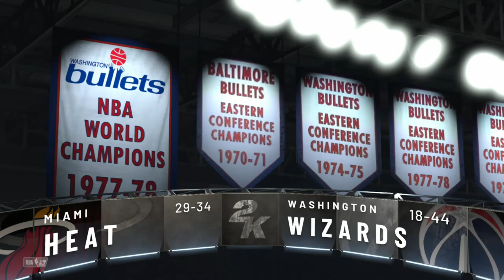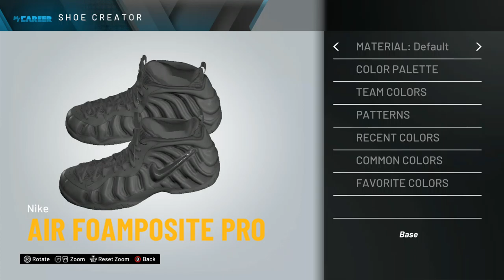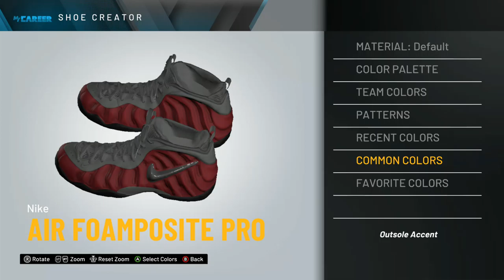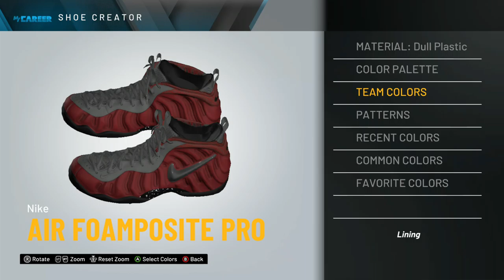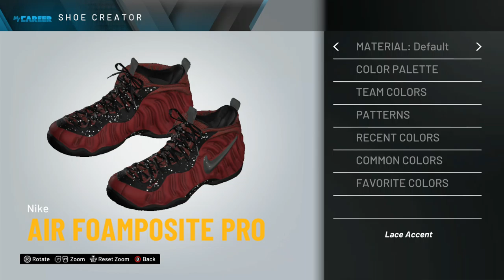NBA2k20 MyCareer Gameplay #68